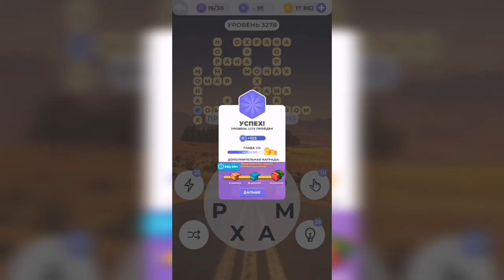Линия слова / Дорога приключений / Уровень 3278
Как пройти Линия слова, ответы, решение. Глава 219. Дорога приключений. Уровень 3278

Привет, ребята!